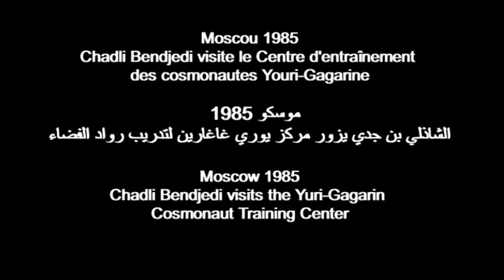ALGÉRIE ： CHADLI BENDJEDID DANS L'ESPACE 1985 الجزائر： شاذلي بن جديد في الفضاء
RUBRIQUE RELATIONS INTERNATIONALES قسم العلاقات الدولية
Moscou 1985, Chadli Bendjedi visite le Centre d'entraînement des cosmonautes Youri-Gagarine.
  موسكو 1985- الشاذلي بن جدي يزور مركز يوري غاغارين لتدريب رواد الفضاء
Moscow 1985 Chadli Bendjedi visits the Yuri-Gagarin Cosmonaut Training Center